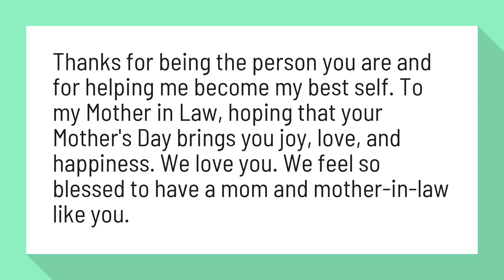What can I write in my mother in law Mothers Day card?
Thanks for being the person you are and for helping me become my best self. To my Mother in Law, hoping that your Mother's Day brings you joy, love, and happiness. We love you. We feel so blessed to have a mom and mother-in-law like you.

Reference:
21 Mothers Day Messages for Mother in Laws - BrandonGaille.com